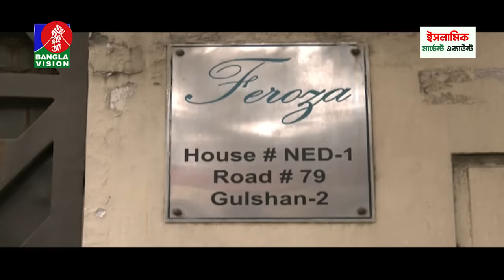সকাল ৭:৩০টার বাংলাভিশন সংবাদ | Bangla News | 09 February 2024 | 07:30 AM | Banglavision News